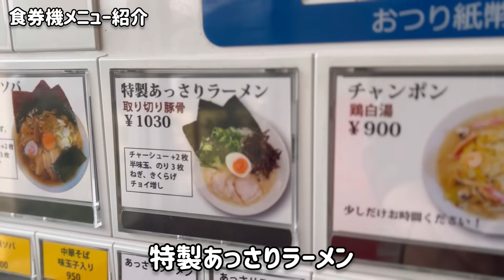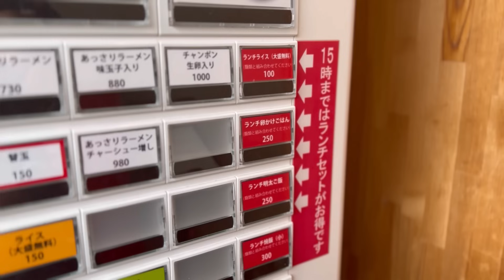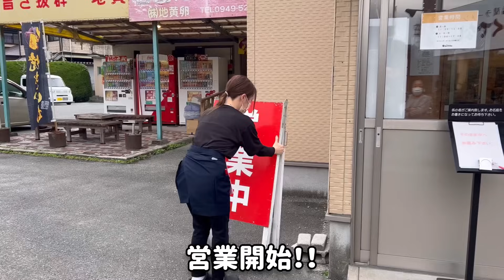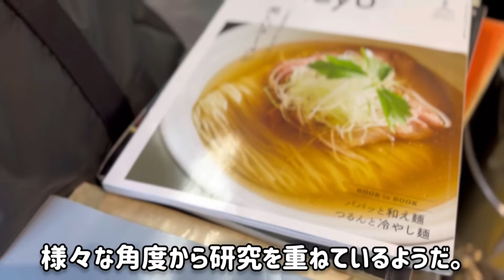山奥で1日4時間だけしか営業しないラーメン屋に潜入！！大人気のスープの秘密に迫る！！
ろくでなし宮若店

各店舗、営業時間が異なりますので事前に調べてご来店ください。

00:00ダイジェスト
00:36営業前準備
07:46営業開始
09:51焼飯
16:56特製こってりラーメン実食
17:45ろくでなしセントラルキッチン